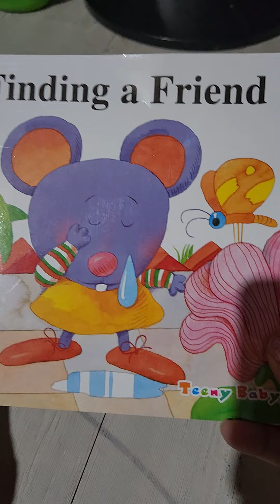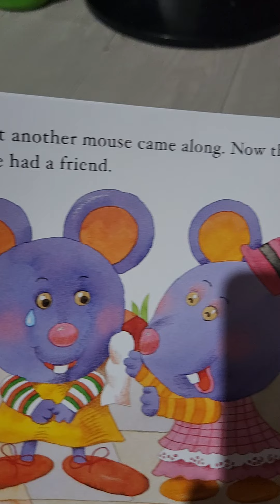Lucas first story book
Memorize nya to hahaha nakabili ata ako ng 3 kopya sobrang favorite nya lagi nasisira